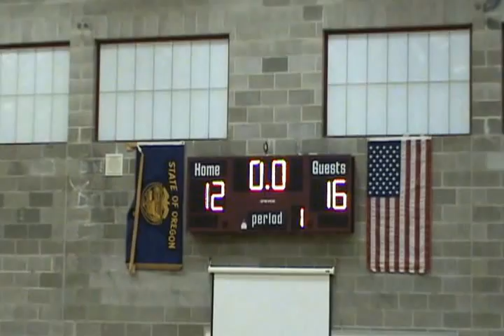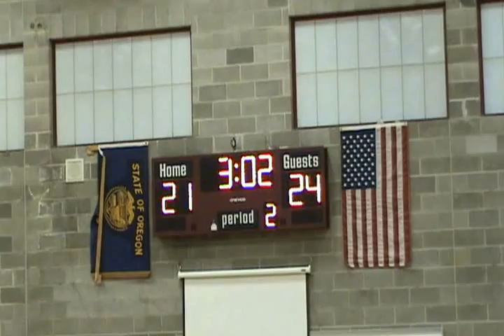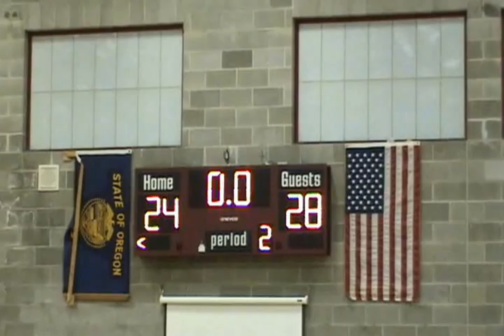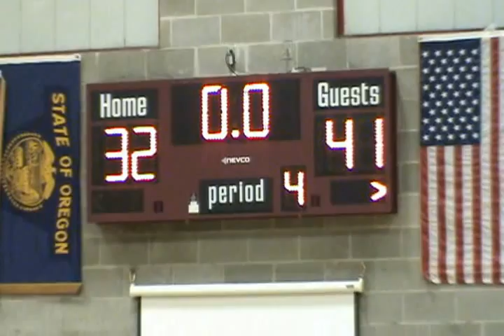Wilsonville@Sherwood 022713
Sherwood versus Wilsonville, 02/27/13